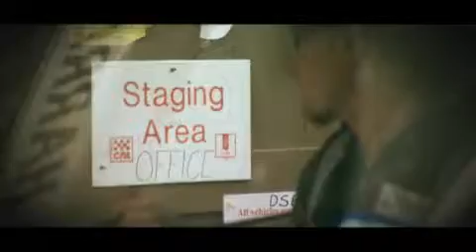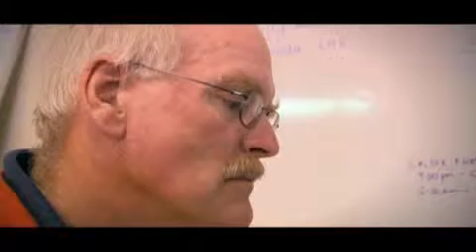Telstra True Story - Country Fire Authority uses both broadband to enhance rapid response